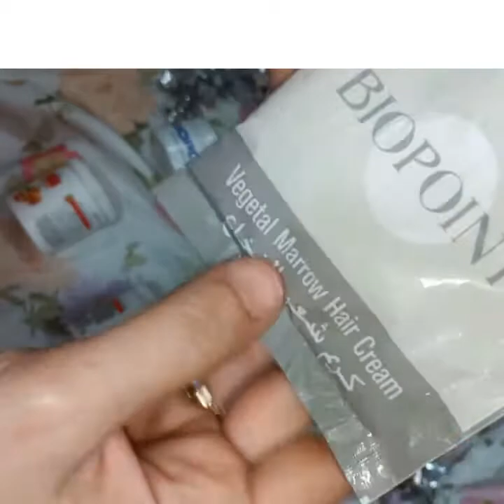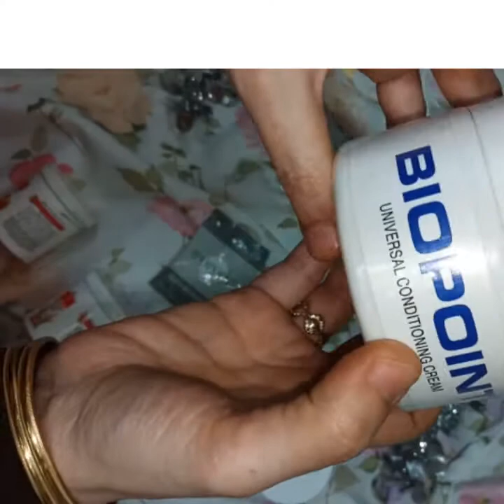علاج خشونه الشعر وجفافه وتقصفه وتساقطه وكل ما يخص الشعر التالف والاعتناء به ❤🙏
تلف الشعر إحدى المشاكل التي تزعج الكثير من الفتيات من الممكن أن يتعرض لها الأشخاص، ويبحث العديد منهن على طرق معالجة الشعر التالف والمتقصف حيث إن الشعيرات حين تتلف تفقد البريق والتألق وتصبح أكثر جفافاً، كما تشتمل مظاهر الشعر التالف على العديد من الظواهر الأخرى مثل خشونة الملمس وانقسام أطراف الشعر، الأمر الذي يؤثر بشكل سلبي على المظهر العام ويفقده الكثير من جاذبيته.
   اليكم بعض من طرق العنايه بمستحضرات امنه واكثر ثقه لدى الجميع.